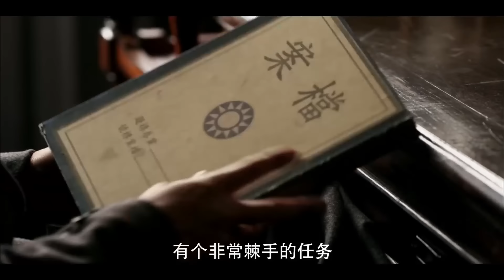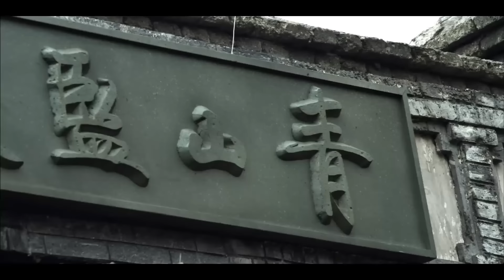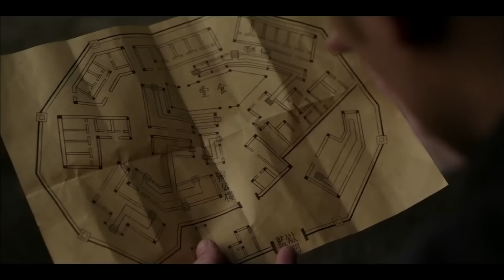【精彩谍战剧】第十九条01 | 国共内战一触即发，顶级特工只身入局、运筹帷幄，不断窃取敌人机密情报（成龙《红毯先生》、奇道《拼图》）